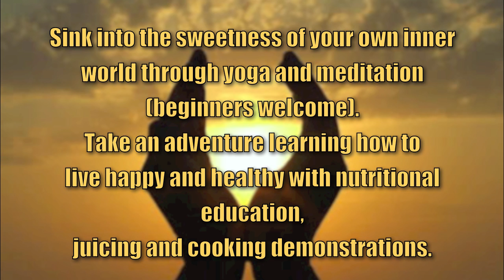PURA VIDA mini RETREAT, Charleston May 18-19th 2012, Healthy Lifestyle and Spirit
Healthy Lifestyle And Spirit presents, THE PURA VIDA mini RETREAT in Charleston, SC May 18 & 19th, 2012.
Sink into the sweetness of your own internal BLISS, through yoga, meditation, juicing, and more...
Retreat Facilitators: Sharla "Iswari" Patrick, Kim "Nijananda" and Theresa AuCoin